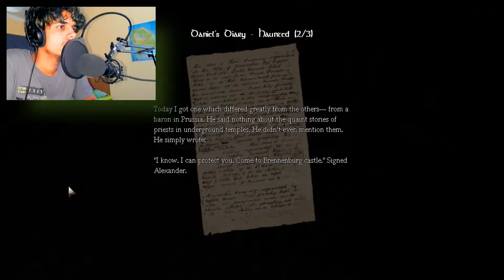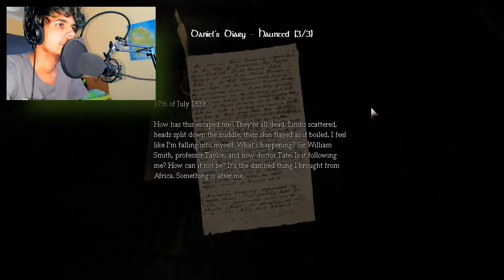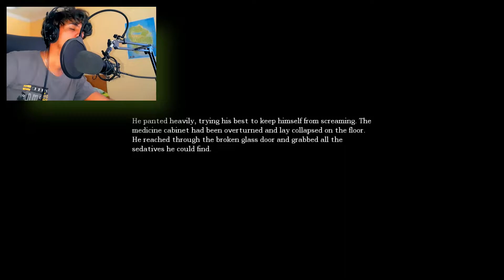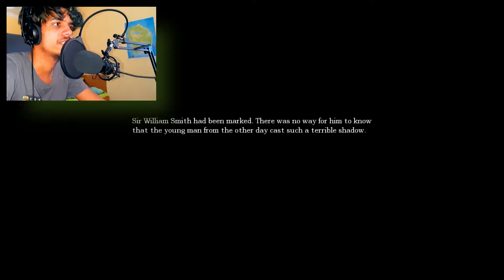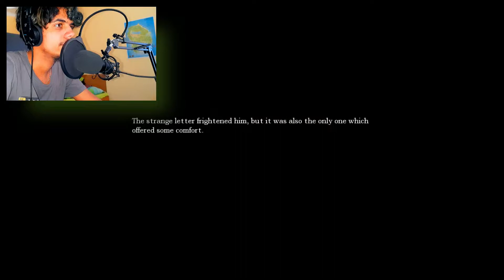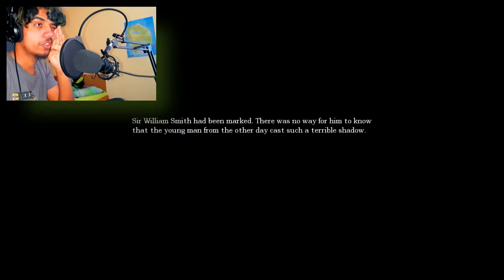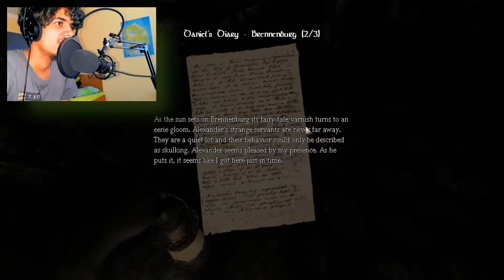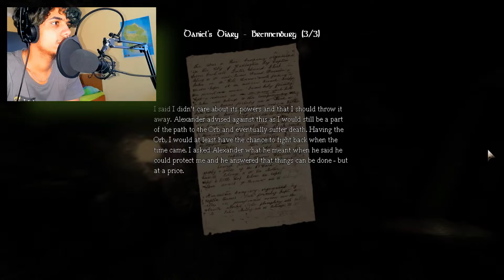DUNGEON JAIL OR SOMETHING LIKE THAT | Amnesia: The Dark Descent #4